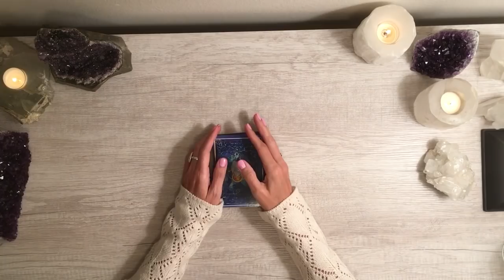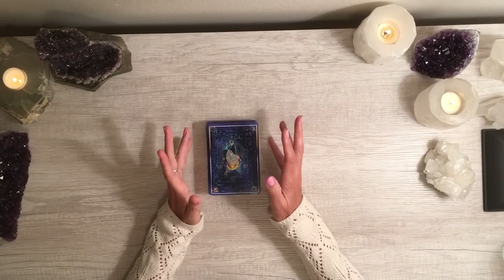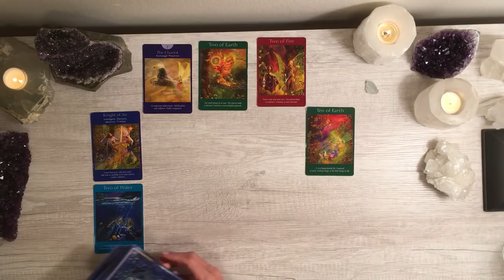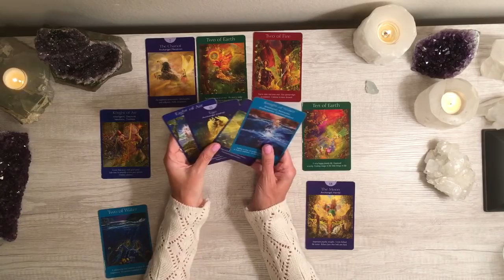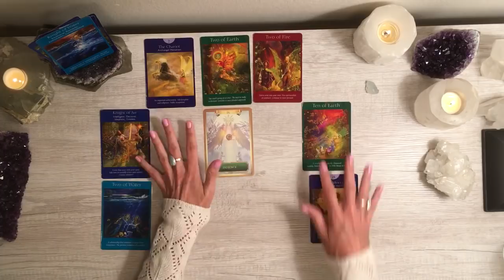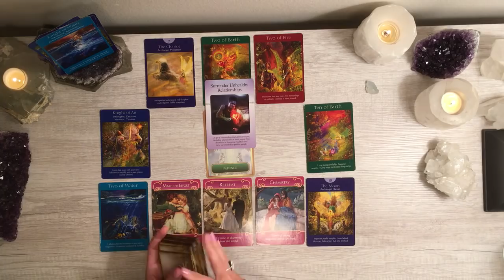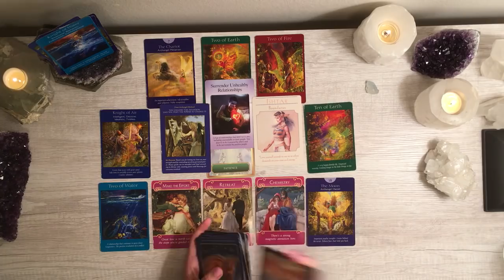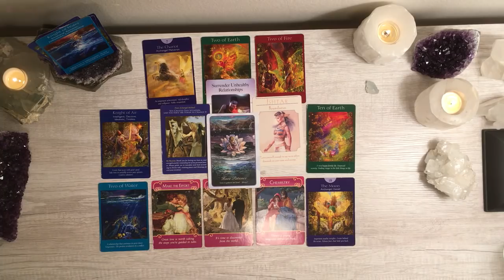TWIN FLAMES DIVINE MASCULINE ~ READY TO REACH OUT AND GET THINGS STARTED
Thank you for holding this space as one of empowerment and positivity.  :)

Current pricing:  These readings are based on time spent, and can be on any topic.  Twin flame love, career, life direction, relationships, etc.  (Pricing is current at the time of this video posting, and is subject to change)

Video readings:
1 question (~10 minutes)  - $44 ($66 for priority turnaround*)
3 questions (~ 30 minutes) - $77 ($99 for priority turnaround*)
5 questions ( ~ 60 minutes) - $111 ($166 for priority turnaround*)

Live guidance sessions - $133 - 1 hour live on Zoom or Skype.  (You also receive an audio recording of the session) Includes channeling, cards, and guidance for you specifically, and you get support in areas you might be struggling, stuck, or not seeing something.  Please email to set up a time.   These are currently being scheduled within a week from when you request one.

Twin flame energy sessions $222 (Approximately 90 mins)
These are live sessions, where I take you through a meditative process to help clear past traumas, beliefs, or blocks to your readiness for union.  You receive an audio recording of the session.  These are currently being scheduled within approximately a week after requesting one.

* Priority turnaround is first come, first served. These are done in the order received (meaning once I get both your payment and your email with your situation and questions).  Once I confirm your reading via email (usually within 10-12 hours of receipt of funds and your email with your details), your reading gets to the "front of the line" in the order received.  Current priority turnaround is approximately 1-2 business days.

HOW TO ORDER A PRIVATE READING, LIVE GUIDANCE SESSION OR ENERGY SESSION:
1.  To order a private reading, simply use this link to pay

Once I get the funds then I will do your reading for you on video.  Readings are done in the order I receive them.

Also, please do include your story and situation, which will also help me tune into your energies do that you get the most from your reading.  The more I know, the more I can read the messages specific to you.  If it's more of a blind reading, the reading ends up being more general in nature, because there are many ways to interpret the messages for different situations.  Please also include in the email, what questions have.   For example, with a 30 minute reading - I ask for 3 questions.  15 minutes 1, possibly 2 questions.  60 minutes we can get in depth on 4-5.

3.  I will send you an email confirming payment and turnaround for your reading, or schedule the live reading at that time with you if that is what you ordered.

I'll record the reading and send you a link when it's ready.  My current turnaround is approximately 4-6 business days.